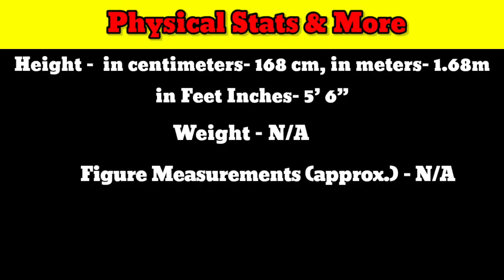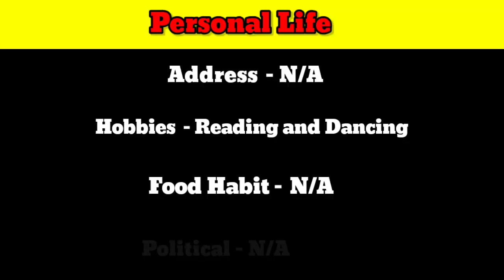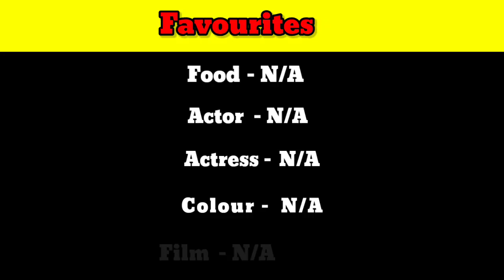Malavika Sharma Biography 2023, Age, Family,Lifestyle, Husband | Malavika Sharma Height, Net worth